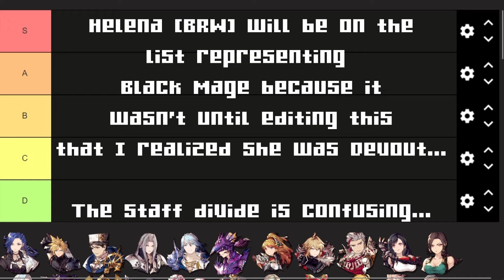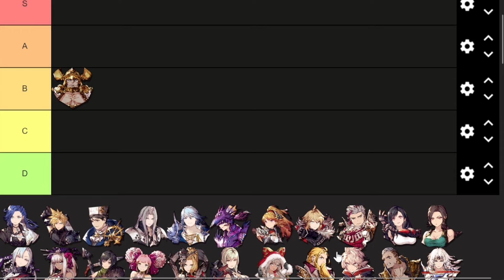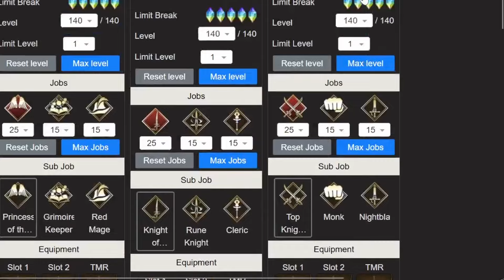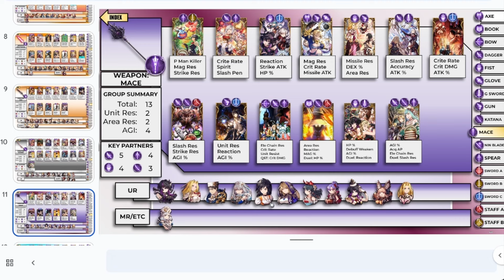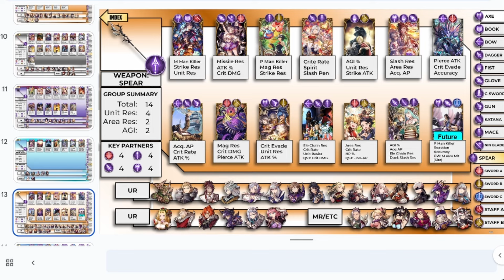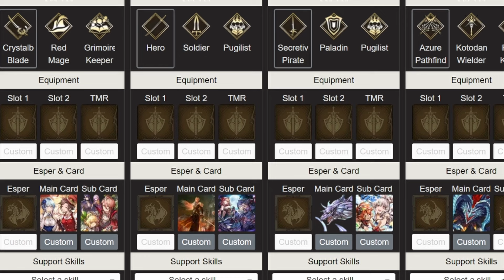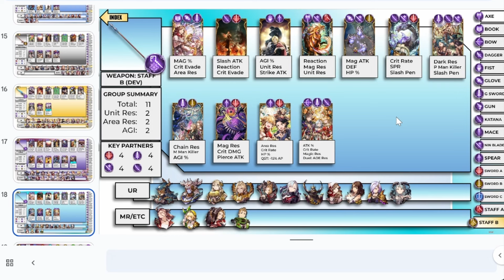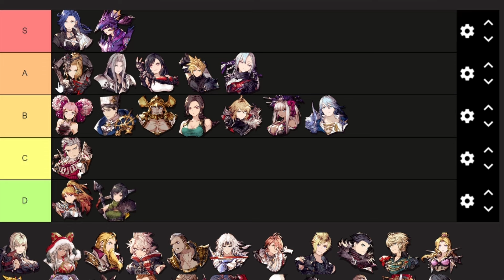War of the Visions: Job VC/Unit Tier List March 2024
Notes:  I think for the next version of this, I'm going to change the way I score the AGI cards (the first 2 count 3x in this system, and each one counts at least 2x because they're also included in the Key passives count) maybe lower the threshold of points that Jobs get based on the total number of cards available.  I'd do this like I did for key partners, where jobs only start scoring points for cards after the 6th.  Ex: Ninja Blade has 7 cards, and in this video that gets them 14 points.  Let's say Red Mage has 15, that 30 points now.  Under the proposed changes, this would change that to 2 and 18 respectively.
Finally I'd probably double the points from Units so that this would have a greater impact on the total, probably using a 1-5 rating system where each point is worth 4 in the total score (1=4 -- 5=20).

Current scoring rules:
2 points for each VC
1 point for each key passive (Aoe, ST, Agi)
1 point for each Agi passive
1 additional point for each of the first Agi passives
Partners: if 4 cards are shared, 2 points and one additional point for each card shared past 4 (ex. 4=2, 5=3, 7=5)
1-10 score on unit pool

Proposed (for next video):
2 points for each VC past the 6th (7=2, 11=10, 15=18)
1 point for each key passive (Aoe, ST, Agi)
1 additional point for each of the first Agi passives
1-5 score on unit pool, 4x score (1=4, 3=12, 5=20)

Lemme know what you think is best for getting a good answer here in the comments

Welcome to your new cozy home for mobile gaming.  I'm playing FFBE:WotV, FF7:EC and MTGA.
I'm also an author of fiction novels, fantasy and otherwise.  Find my work and more with the following link!